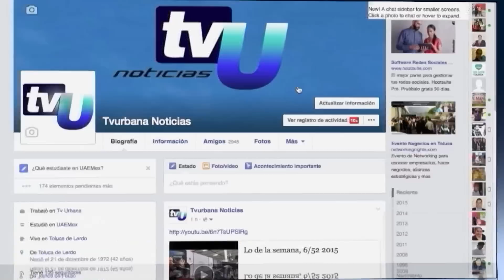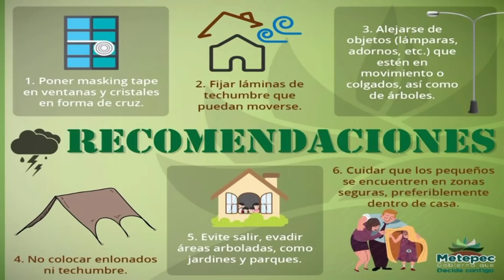Daños en Metepec por fuertes vientos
Recuento de daños ocasionados, llamado a la ciudadanía a realizar sus reportes y recomendaciones a la población en general.